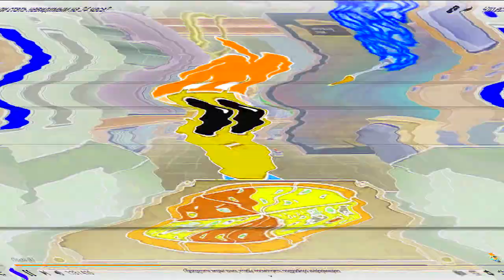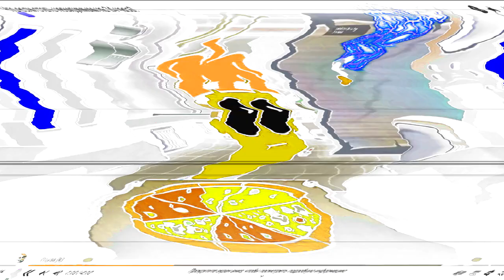Ах Ты Идиот Я Бы Тебя Избил Но Чёрт Возьми Не Знаю Где Ты Effects (SBP2E) Squared in G Major 2244